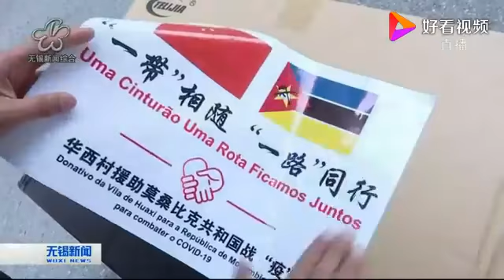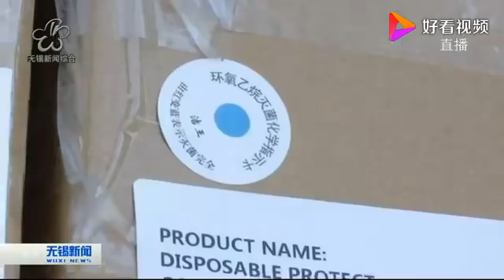战“疫”守望相助 华西村驰援莫桑比克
战“疫”守望相助 华西村驰援莫桑比克,本视频由农影智造提供,17次播放,好看视频是由百度团队打造的集内涵和颜值于一身的专业短视频聚合平台